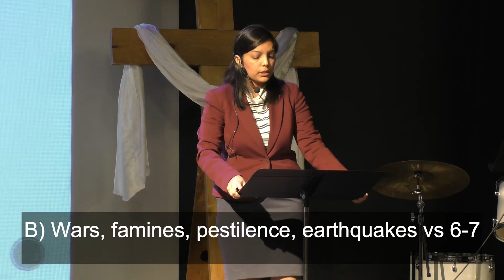When Jesus Returns Signs of the End Times - Matthew 24: 1-25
Wondering why the world is experiencing things like wars, famines, disease outbreaks, flooding, and earthquakes? These events occurring worldwide are signs pointing to the end times. Learn from this sermon about these signs and why we need to be ready.